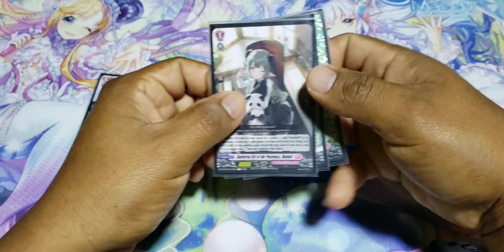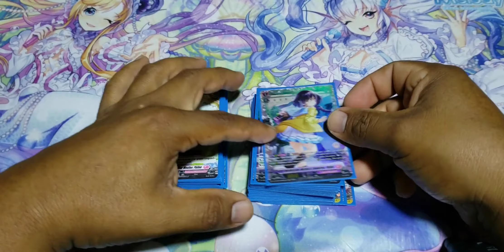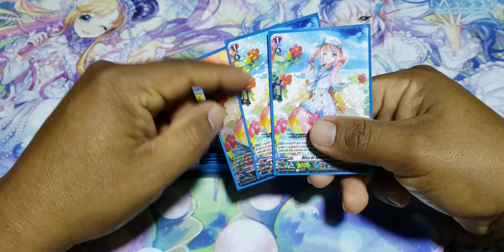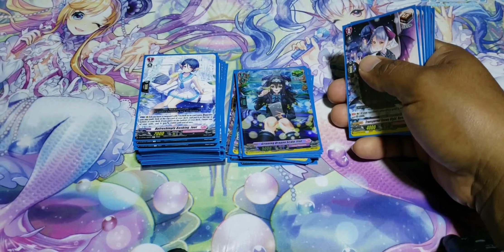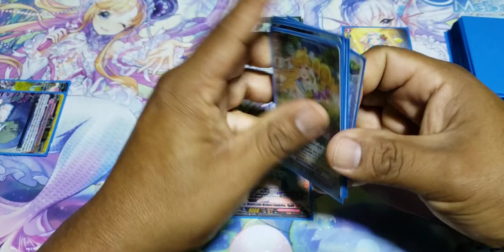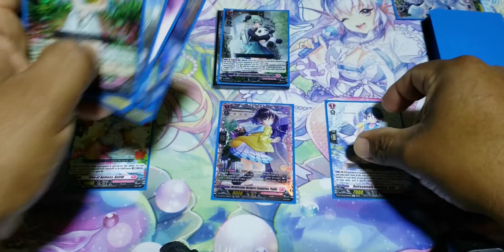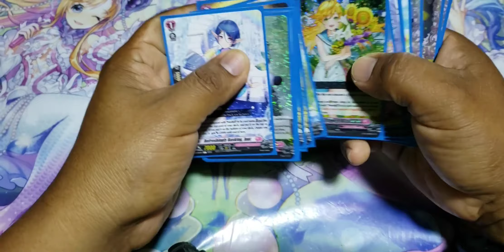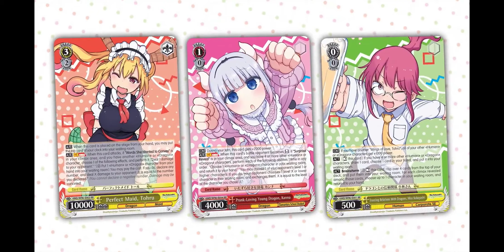Vanguard Overdress Fondant Solace, Mediell 2022 Deck Profile